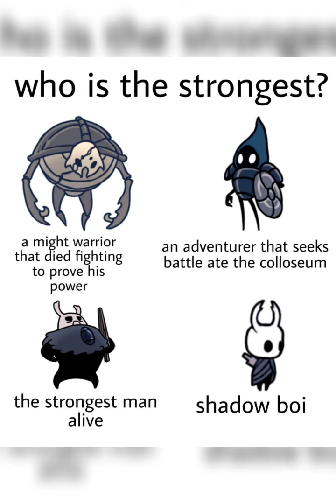Hollow Knight memes #6 | 5k sub special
Music 🎶:
Nintendo- Wii Music background